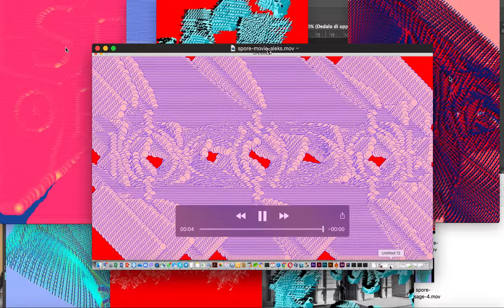Layering 3 / DESIGN VISUAL SYSTEMS: GENERATIVE TOOLS FOR IDENTITIES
La Scuola Open Source @ SPORE (Corato)

Workshop with RNDR — Viola Bernacchi (IT), Edwin Jakobs (NL) - Computer Scientists, Designers-Developers